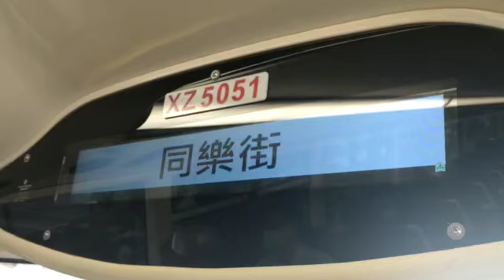過海隧巴968線 - 元朗同樂街（N9） + 請緊握扶手 報站（XZ5051）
（粵）下一站係同樂街。
（英）The next stop is Tung Lok Street.
（普）下一站是同乐街。